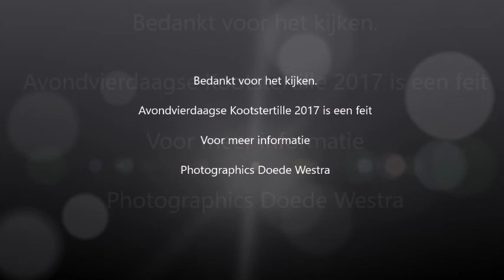Avondvierdaagse Kootstertille 2017.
Door Fotojournalist Doede Westra